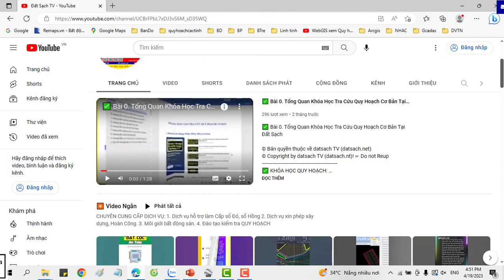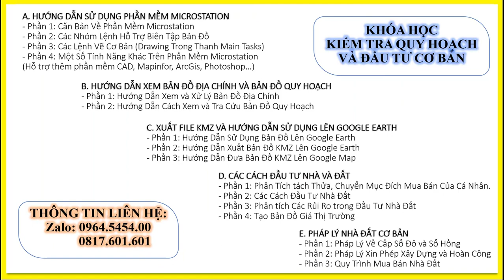✅ 300.Tỉnh Lai Châu_Bản Đồ Quy Hoạch Sử Dụng Đất 2030 Huyện Phong Thổ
✅ KHÓA HỌC QUY HOẠCH:

1. Khóa Học Đào Tạo Kiểm Tra (Tra Cứu) Quy Hoạch Và Đầu Tư Cơ Bản
2. Khoá Học Tra Cứu Quy Hoạch Và Dịch Vụ Cấp Sổ, Xin Phép Xây Dựng, Hoàn Công
3. Khoá Học Đào Tạo Tra Cứu Quy Hoạch Bằng Phần Mềm Microstation V7/V8
4. Khoá Học Đào Tạo Tra Cứu Quy Hoạch Cơ Bản
5. Khoá Học Dịch Vụ Hỗ Trợ Cấp Sổ
6. Khóa Học Xin Phép Xây Dựng và Hoàn Công Nhà Đất
7. Khóa Học Đầu Tư Nhà Đất Cơ Bản
8. Khóa Học Quy Trình Pháp Lý Dự Án Bất Động Sản

1. AutoCAD ứng dụng trong biên vẽ hồ sơ nhà đất
2. Ứng dụng AutoCAD, máy Toàn đạc điện tử và Hệ thống định vị toàn cầu trong đo vẽ hồ sơ nhà đất
3. Ứng dụng máy Toàn đạc điện tử trong đo vẽ địa chính, địa hình và công trình
4. Ứng dụng hệ thống định vị toàn cầu trong đo vẽ địa chính, địa hình và công trình
5. Microstation ứng dụng trong biên tập bản đồ địa chính
6. Ứng dụng Microstation trong thành lập bản đồ quy hoạch sử dụng đất
7. ArcGis căn bản và Nâng Cao
8. ĐÀO TẠO KIỂM TRA VÀ CHECK IN THÔNG TIN QUY HOẠCH.
9. Ứng dụng ArcGis xây dựng và quản lý cơ sở dữ liệu đất đai.
10. Ứng dụng ArcGis trong giải phóng mặt bằng phục vụ công tác lập phương án bồi thường
11. ArcGIS nâng cao – Phân tích không gian, Tự động hóa các tác vụ với Model Builder
12. Geoserver – Từ cơ bản tới nâng cao
13. ArcGIS Pro căn bản – Chuyển đổi từ Arcmap đến ArcGIS Pro
14. Môi giới bất động sản
15. Quản lý sàn giao dịch bất động sản
16. Định giá bất động sản
17. Hồ sơ chuyển nhượng, thế chấp, cho thuê, chuyển mục đích sử dụng đất
18. Pháp lý bất động sản tổng hợp
19. Bentley Microstation (V7 & V8)căn bản và nâng cao
20. AutoCAD căn bản và nâng cao
21. Mapinfor căn bản và nâng cao
22. Khoá Đào Tạo Sử Dụng Phần Mềm QGIS trong Lâm Nghiệp (FRMS)

1. Phone và Zalo và Viber: 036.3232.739

3. Youtube: Đất Sạch TV

5. fanpage: Đất sạch TV

✅ THAM GROUP ĐỂ CẬP NHẬT THÔNG TIN QUY HOẠCH:

1. GROUP TÂY NINH CHECK QUY HOẠCH - datsach.net

2. GROUP SÀI GÒN CHECK QUY HOẠCH - datsach.net

3. GROUP BÌNH DƯƠNG CHECK QUY HOẠCH - datsach.net

4. GROUP VŨNG TÀU CHECK QUY HOẠCH  - datsach.net

5. GROUP ĐỒNG NAI CHECK QUY HOẠCH  - datsach.net

6. GROUP LONG AN CHECK QUY HOẠCH  - datsach.net

7. GROUP BÌNH THUẬN CHECK QUY HOẠCH  - datsach.net

8. GROUP ĐĂK LĂK CHECK QUY HOẠCH  - datsach.net

9. GROUP KON TUM CHECK QUY HOẠCH  - datsach.net

10. GROUP LÂM ĐỒNG CHECK QUY HOẠCH  - datsach.net

11. GROUP GIA LAI CHECK QUY HOẠCH  - datsach.net

12. GROUP BÌNH PHƯỚC CHECK QUY HOẠCH  - datsach.net

1. Nhóm Cho Tặng Bản Đồ Quy Hoạch Miễn Phí Toàn Quốc

2. Chia Sẻ Thông Tin Quy Hoạch

3. Chia Sẻ File Quy Hoạch Toàn Quốc

4. Wedsite Chia Sẻ File Quy Hoạch PDF của 63 Tỉnh Thành

5. Nhóm FB Chia Sẻ File Quy Hoạch PDF và KMZ của 63 Tỉnh Thành